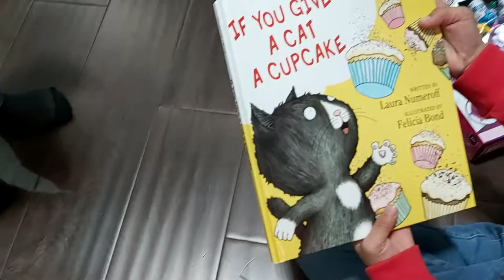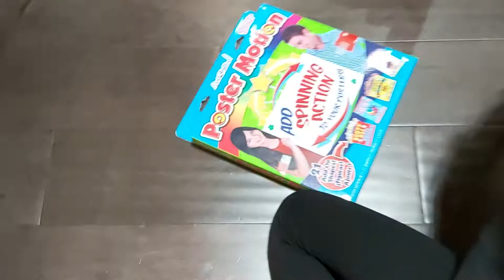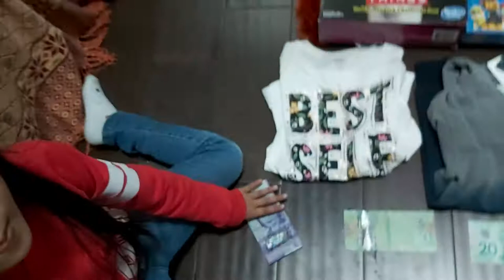Christmas Overload 2019/EHL Fun TV